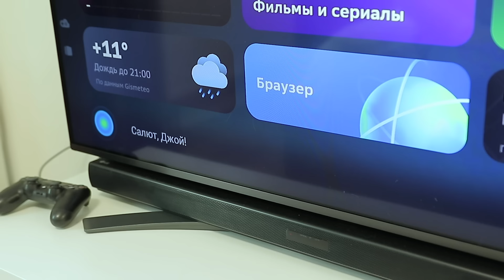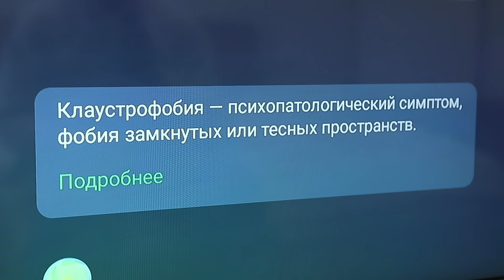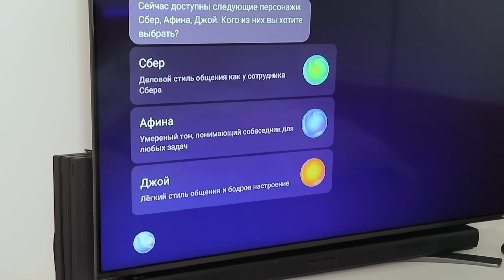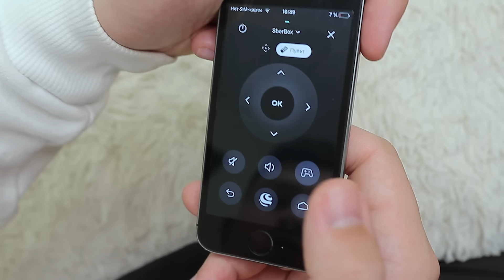КОРОЧЕ ГОВОРЯ, КЛАУСТРОФОБИЯ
С SberBox вы сможете превратить ваш старый телевизор в настоящий центр развлечений!

Сегодня, сидя в темном шкафу, у меня внезапно развился сильнейший приступ клаустрофобии! Интересно, к чему бы это? Я ведь не боюсь Санта-Клауса...